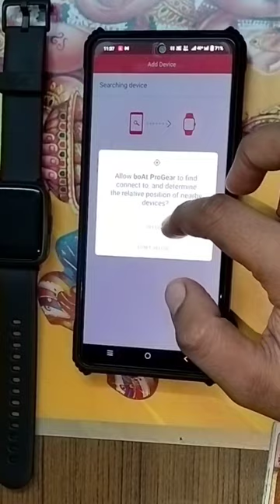how to connect boat storm watch to mobile # boat storm